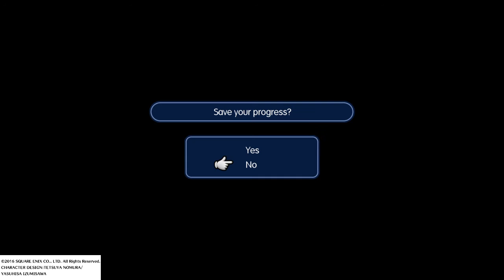WORLD OF FINAL FANTASY first 15 mins gameplay